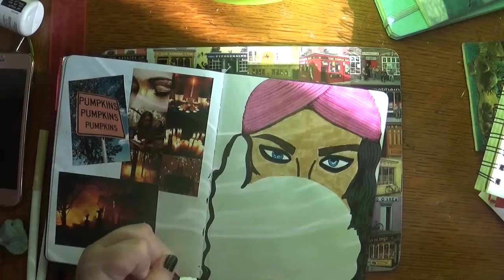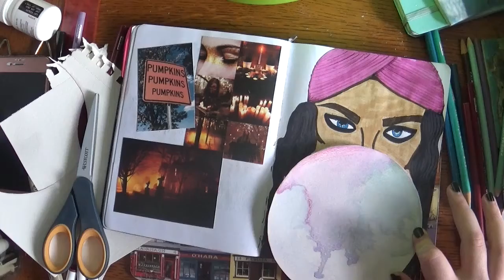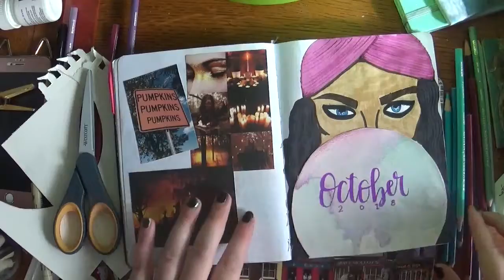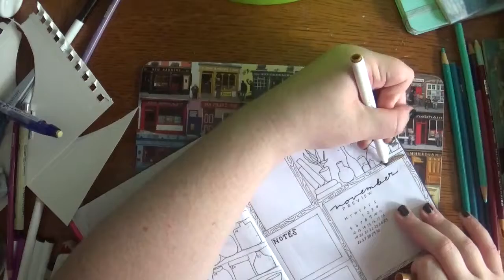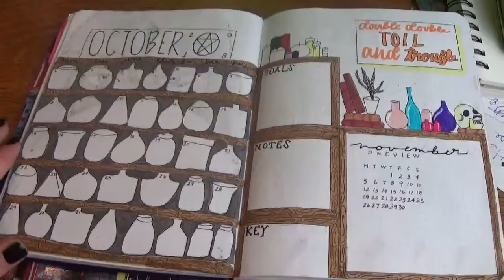PLAN WITH ME October 2018! | Via Beauty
Hey guys! this is a little different than what I would normally post, but I haven't been doing makeup lately but I have been bullet journaling!

Products Used:
imma need a minute

Song: I promise i will put them in later

Peace& Love, Olivia